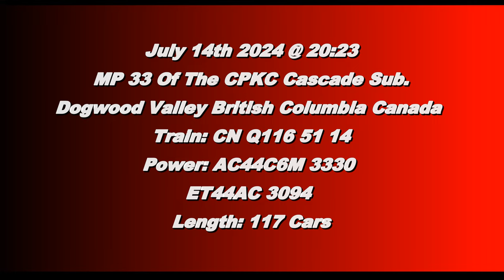Evening Intermodal!!! CN 116 @ Dogwood Valley BC Canada 14JUL24 AC44C6M 3330 Leading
CN AC44C6M 3330 and ET44AC 3094 Leads a 117 Car Intermodal East